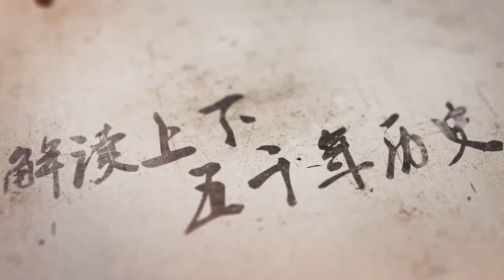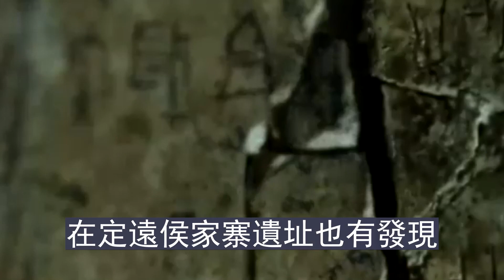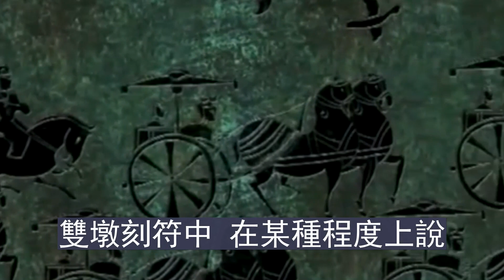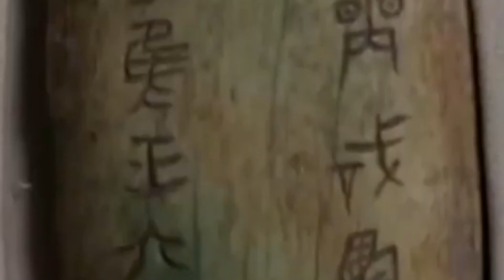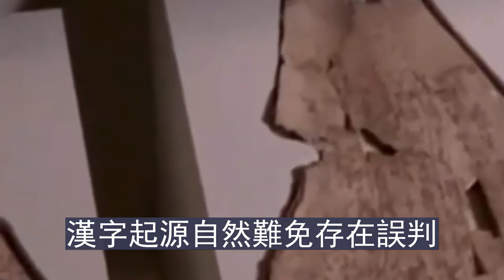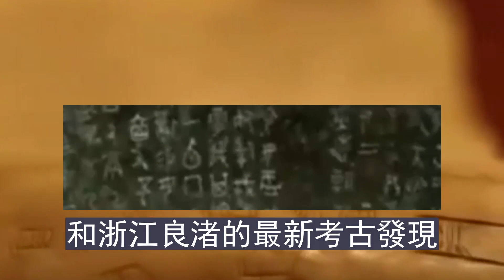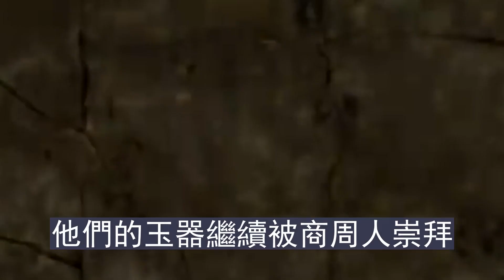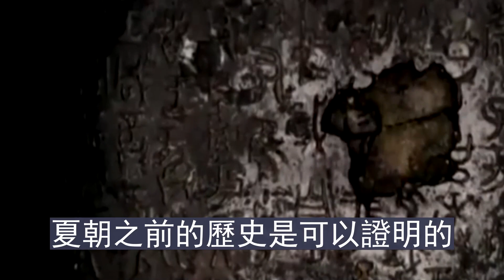安徽發現一種文字，比甲骨文早近4000年：中國原來有7300多年文字史？